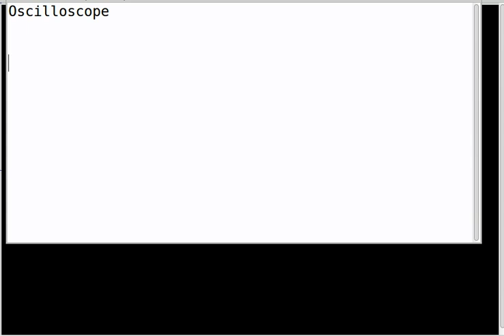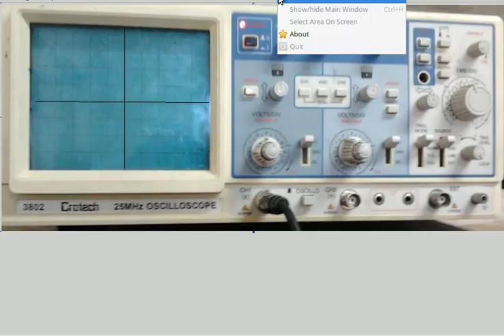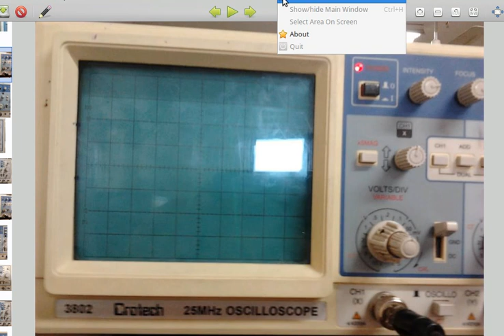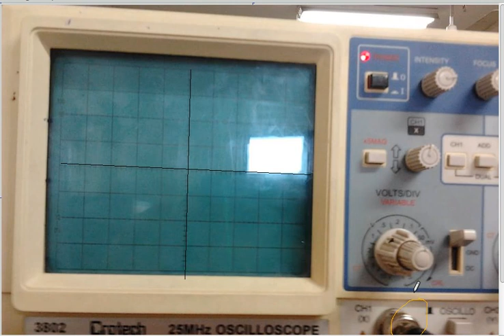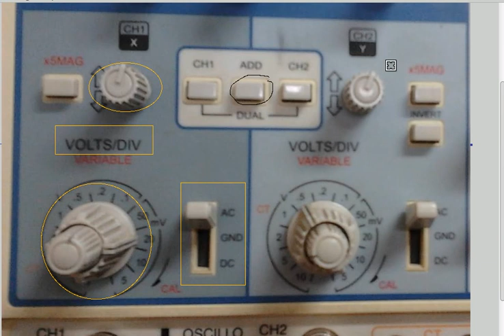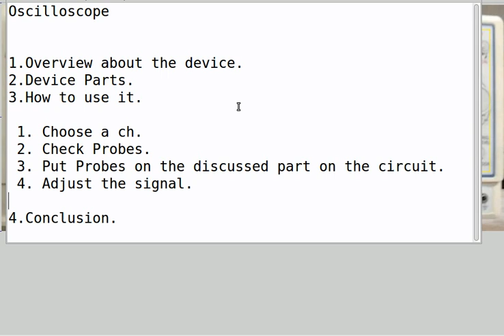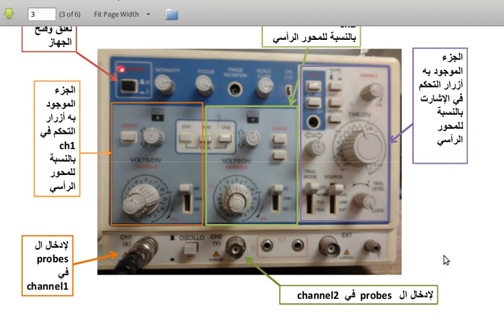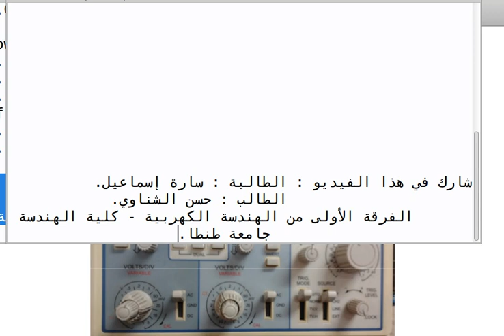Oscilloscope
You can measure a voltage using a multimeter but, you can also see what is the shape of its signal using an oscilloscope. Here, we simply recognize how to use it to do that.